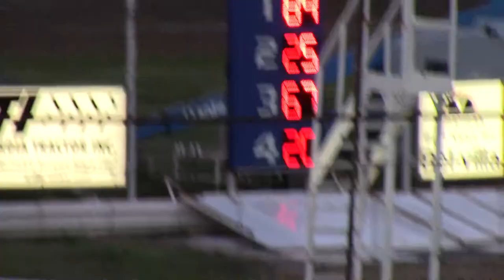Belleville Midgets Heat 3 8/4/17